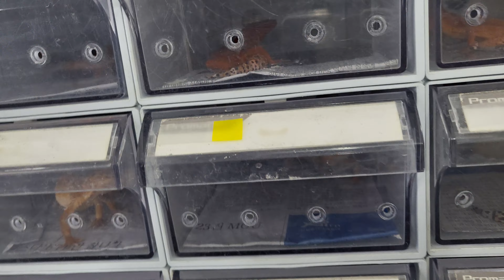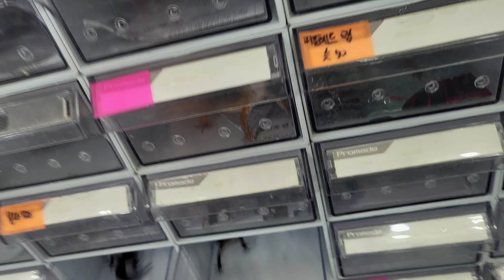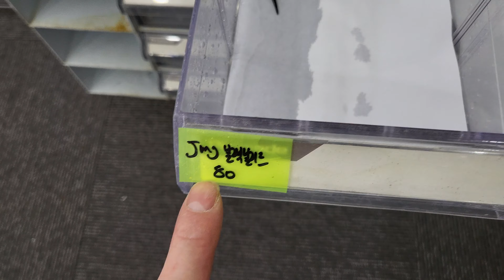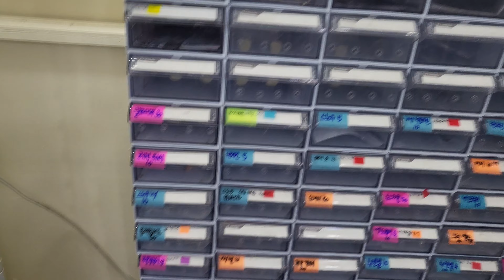알다브라 입양 박람회 후기 레게 자랑.....비어디 새끼도 자랑..